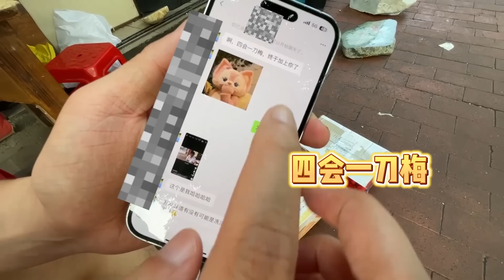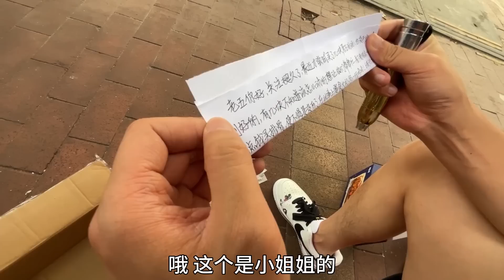今天的大理石节目有点不一样，连开四箱！必须发财！